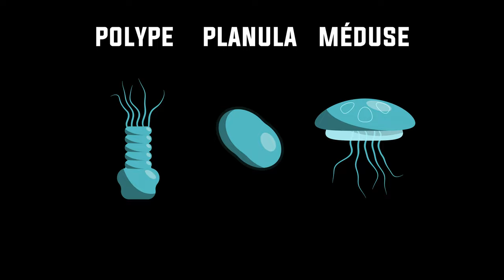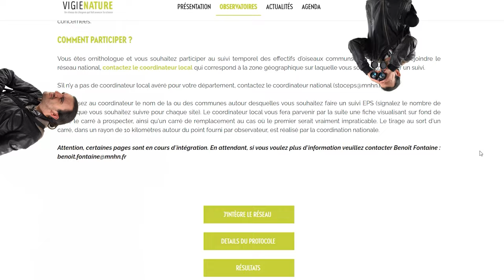Cette technique révolutionne l'étude du cerveau (et de la vie). Avec Biosfear, Cerf Volant #8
Comment étudier la vie ? Est-ce qu'on doit faire attention aux mêmes choses quand on observe une baleine ou un neurone ? Et qu'est-ce que les méduses viennent faire là dedans ?

Merci à Léo Delalandre et Gabriel Kaddour pour leur relecture attentive.

Pour suivre Biosfear sur
Youtube (vraiment allez voir, c'est de la frappe)

Cerf Volant est membre du Café des Sciences, une joyeuse équipe de vulgarisateur.rices ! Retrouvez tout ça ici